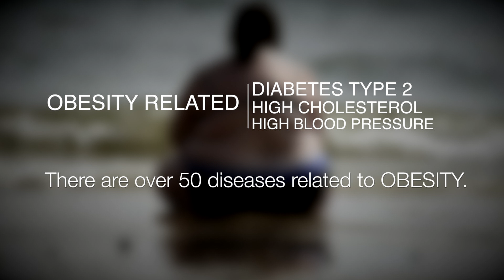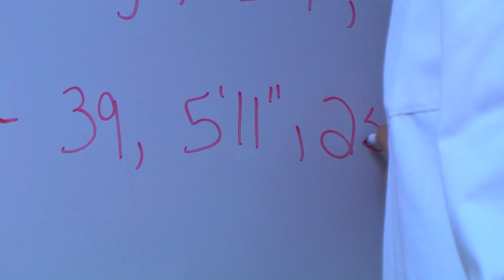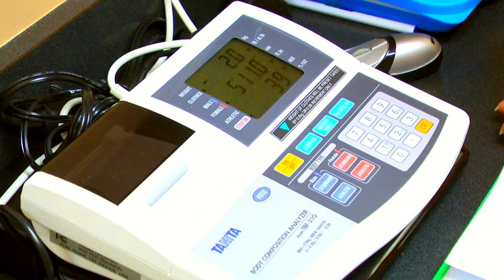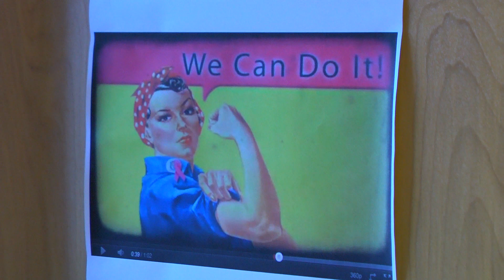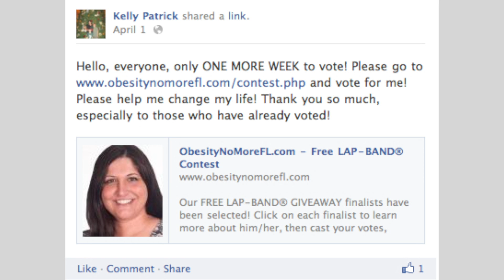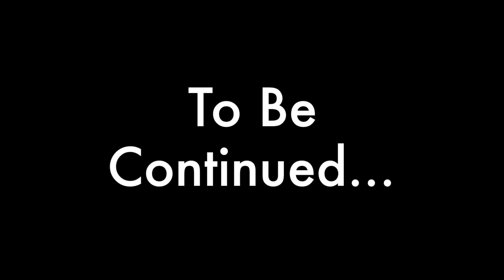Lapband Contest Winner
Follow Kelly through her Lap-Band journey.